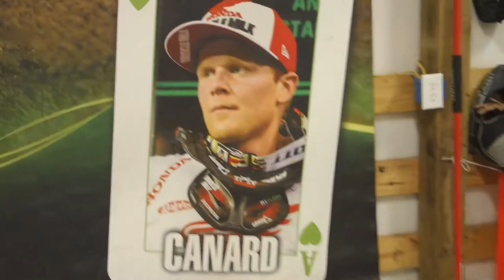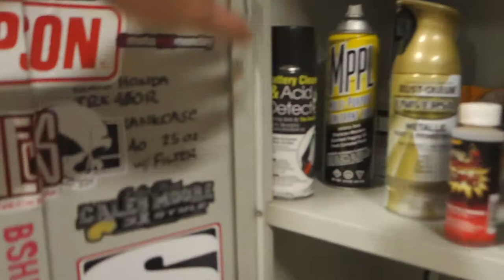Video #248 // Bonzai Barny B&E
BShipman Films produces some of Action Sport's most entertaining and distinguished work for the world wide web. From skits to full blown documentary features, BShipman Films constantly uploads new content! Now featuring Blake Shipman's new "Clog" Series that contain a "Behind The Scenes" glimpse of all the Camera Logging!